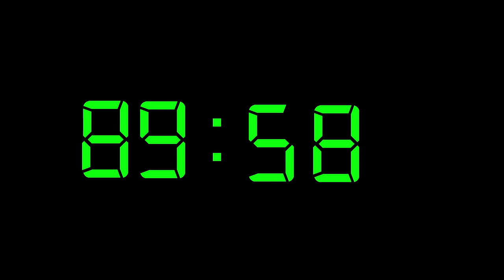2012 Akron Men's Soccer Intro Video - 90 Minutes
2012 Akron Zips Men's Soccer
MAC Regular Season & Tournament Champions
Narrated by Bob Heazlit